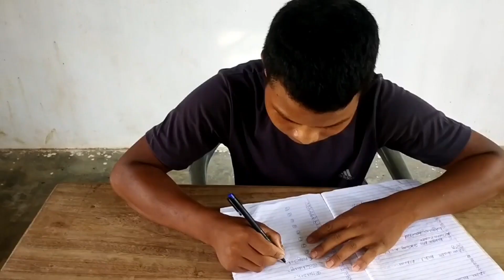chonaoni sliper ganja.e school re.na kra.tcha.a) Garo short comedy.video//15 July/ 2021